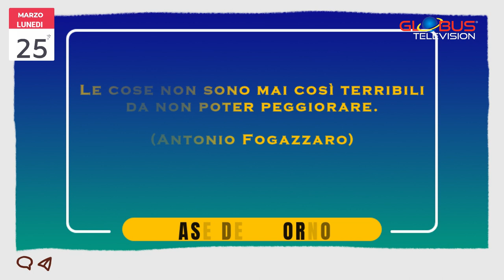Appuntamento con le Stelle: OROSCOPO del 25 marzo 2024 GLOBUS TELEVISION